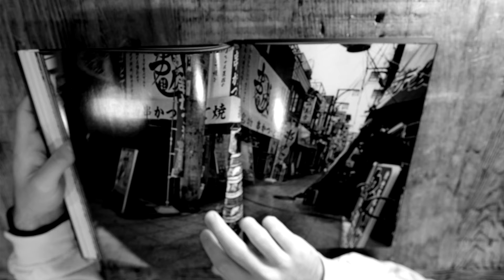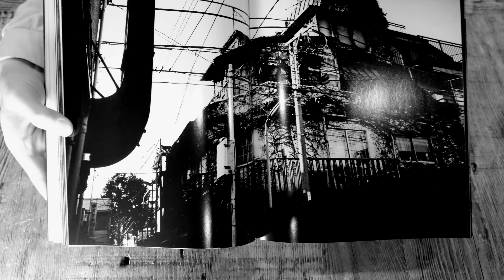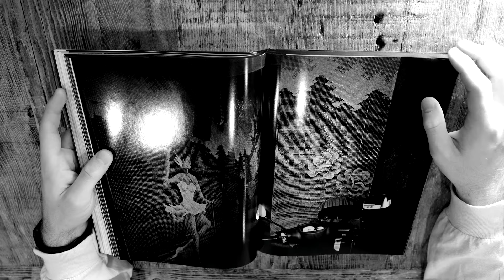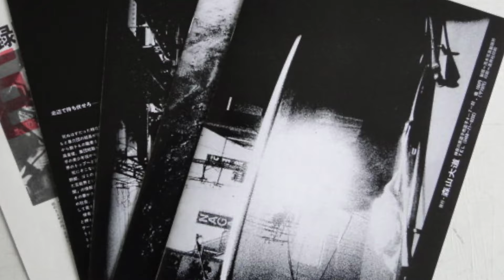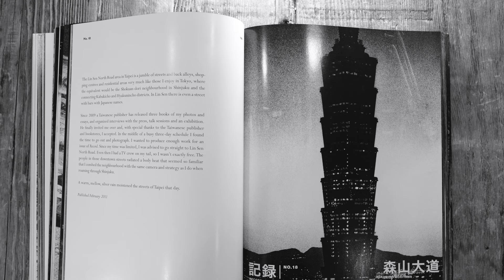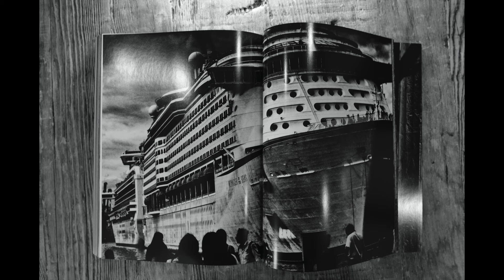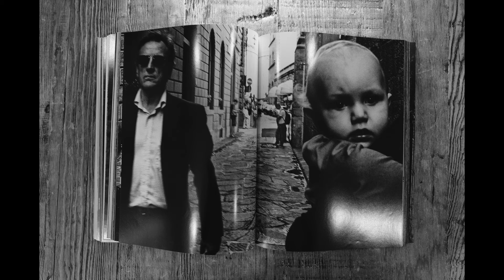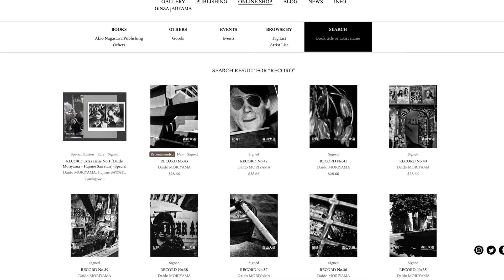Record by Daido Moriyama | PHOTOBOOKS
I love photo books and want to share that with you, so in this series I take a look at one photo book in each episode, the history of the photographer, and what makes it unique. This is a heavy, dark, monochrome episode, but the format is tailored to the photographer's style.  I hope you enjoy this video, and maybe it will inspire you to check out some photo books!

Purchase Daido Moriyama's (森山大道） work:
Record 1-30
Hasselblad Award Diary
"The World Through My Eyes"
"Daido Moriyama in Color: Now, And Never Again"

(search Record to see individual volumes | this website good for signed copies)